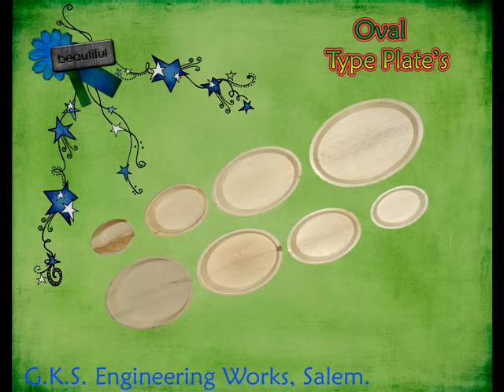Areca Leaf Plates Making Automatic Machines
Areca Leaf Plates Making Automatic Machines from G.K.S. Engineering Works, Salem, Tamilnadu, India